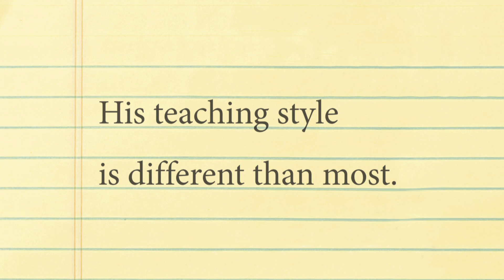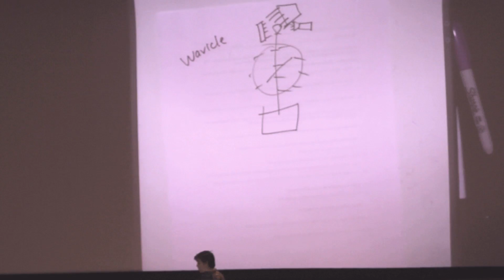Physical (Comedy) Science 100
Teaching assistant Chad Nielsen is BYU's very own Bill Nye.